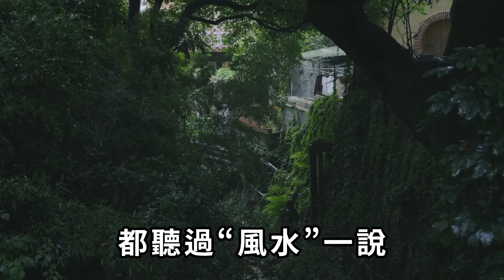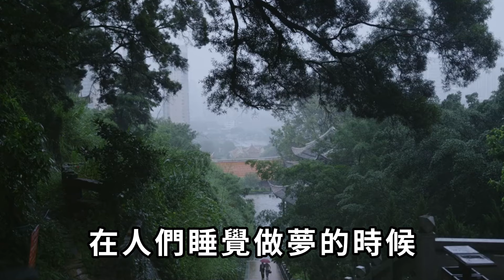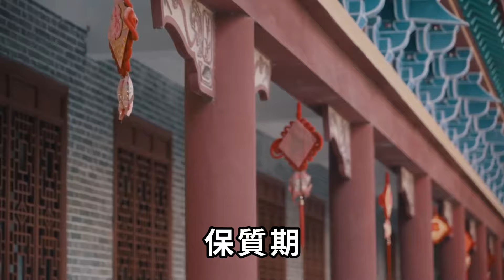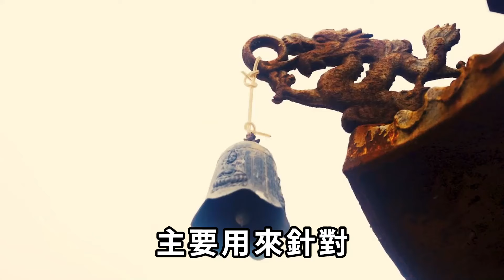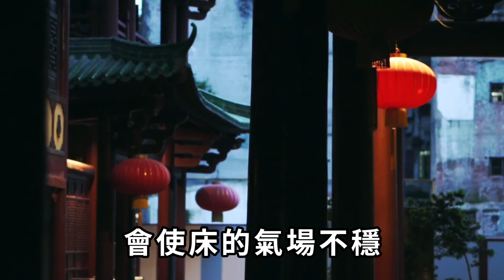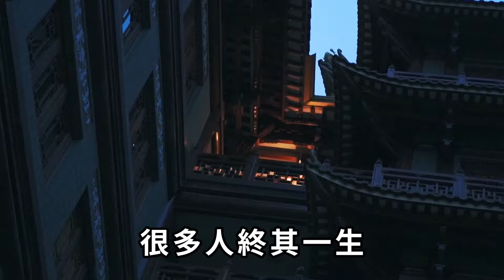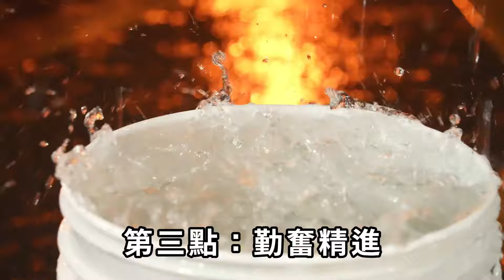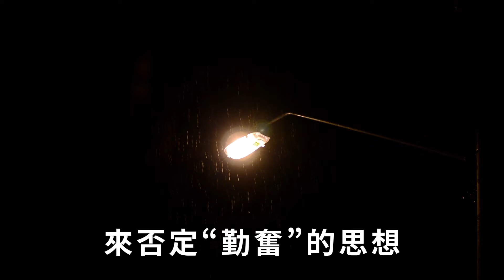招財風水！睡前在枕頭下放這樣東西，2年能賺13億，想不發財都難！|一禪一悟